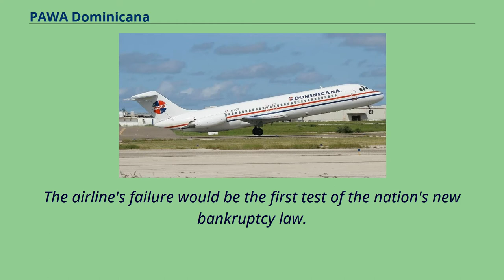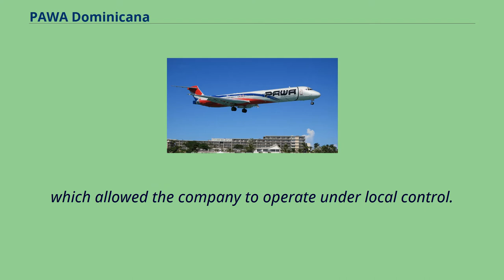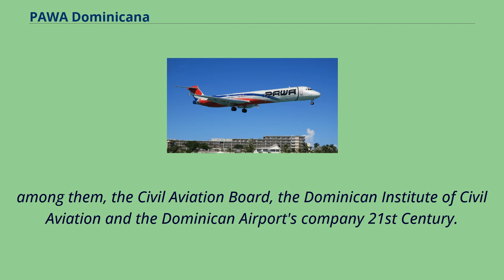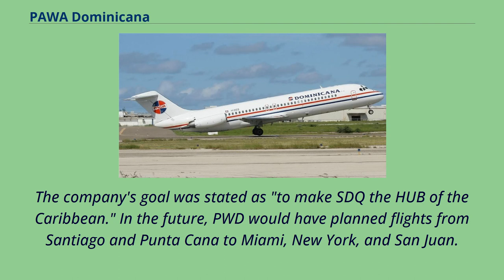PAWA Dominicana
PAWA Dominicana （legally Pan Am World Airways Dominicana） was the international flag carrier of the Dominican Republic.
It was created as a subsidiary airline for Pan American Airways.
This airline had scheduled flights between Santo Domingo and other Caribbean and US destinations.
It was based at Santo Domingo-Las Americas.
Authority for several international routes was suspended January 28, 2018.
As of February 2018, the airline has ceased all of its operations.
The airline's failure would be the first test of the nation's new bankruptcy law.
PAWA Dominicana was created in 2003 as a subsidiary of Pan American Airways, which has also operated within a strategic alliance with Boston-Maine Airways.
In April 2005, Servair, a Dominican Corporation dedicated to offering services to airlines in all airports in the Dominican Republic,
acquired the airline completely and began a new certification process within the framework of the new Dominican regulations,
which allowed the company to operate under local control.
In May 2007, the company received the Air Operator Certificate Part 121 from the Dominican Institute of Civil Aviation （IDAC）, which allows the airline to operate regular services from the Dominican Republic to North,
Central and South America, as well as the Caribbean region and charter services around the world.
On June 4, 2010, the company was purchased by a group of airline professionals and they appointed Mrs.Mirtha Espada as the company's president.
In February 2012 the airline temporarily ceased scheduled services but continued operating charter services.
In March 2012 the company appointed Mr. Hector Gomez as president with the task of re-orienting the comp...